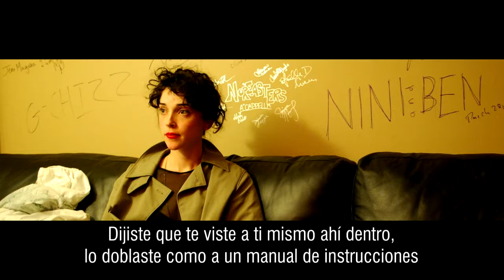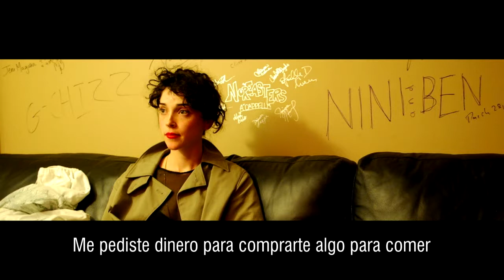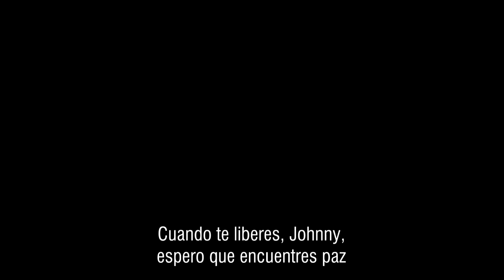St. Vincent - Happy birthday, Johnny (traducida en español)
Sexta pista del álbum "Masseduction", de St. Vincent (2017), traducida al español.